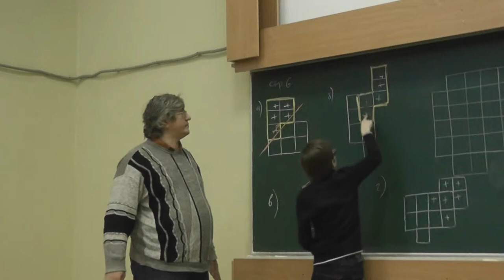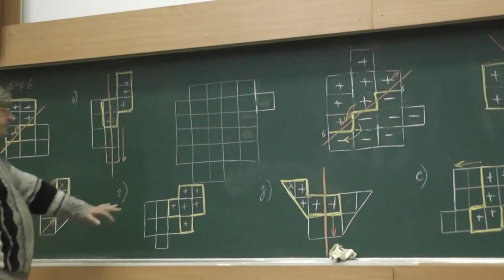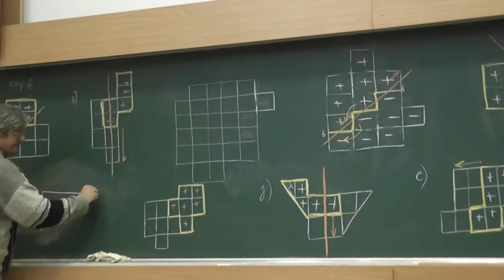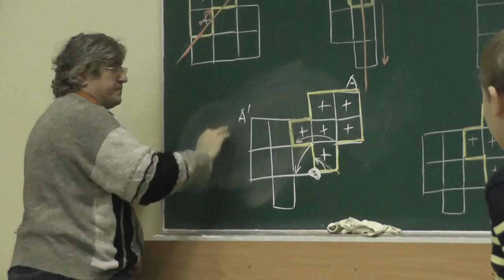38 Разрезания и перемещения